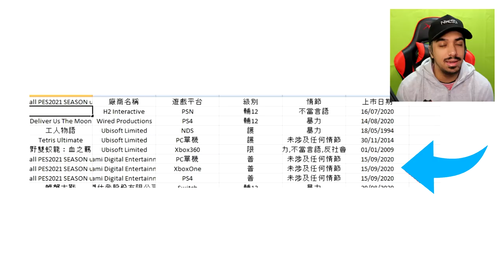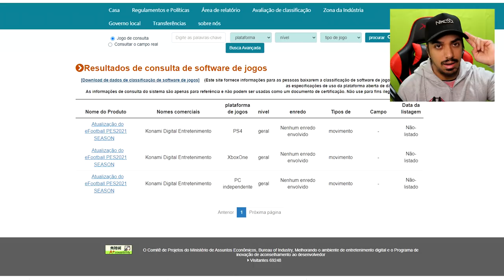PES 2021, VAZOU A DATA DE LANÇAMENTO!!!